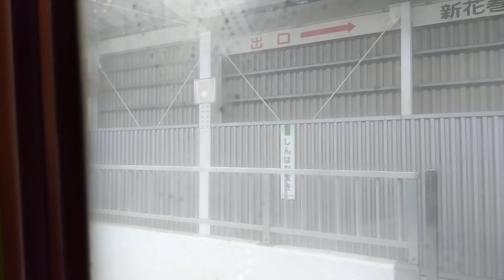新花巻 星めぐりの歌 下り